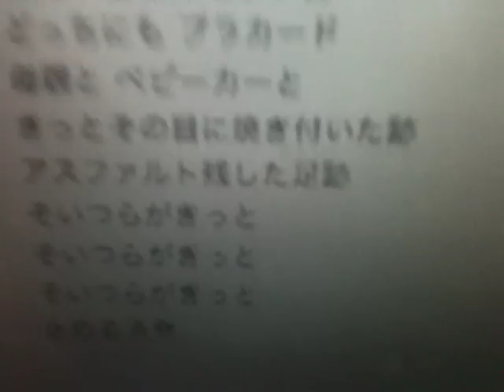ベビーカーとプラカード ECD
ラップしてみました。
これに歌詞足したアカペラをsoundcloudにアップしました。
いまやほぼ毎週
土日になればきまってどこかで
反原発 叫ぶデモ隊が
渋谷原宿なんかもー何周
したかわからないニセンジュー
イチー今年ー 沿道から
応援のコブシ 何回か
罵声浴びることまあそれ以下
冷たい目あたたかい目
どっちにも プラカード
母親と ベビーカーと
きっとその目に焼き付いた跡
アスファルト残した足跡
そいつらがきっと
止める原発